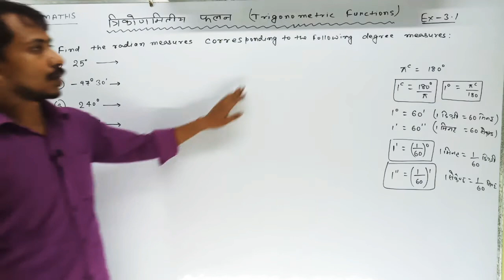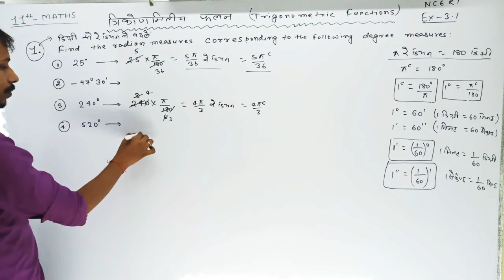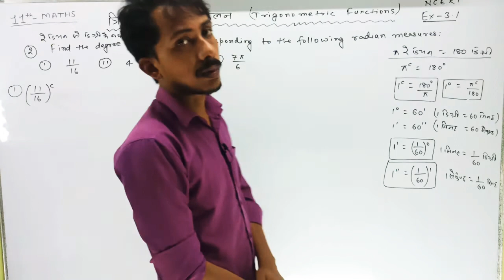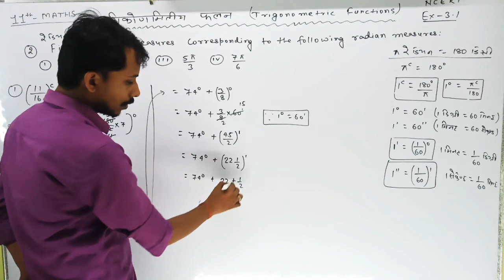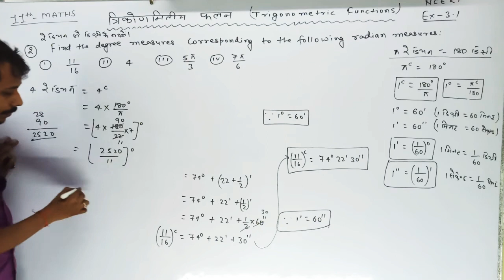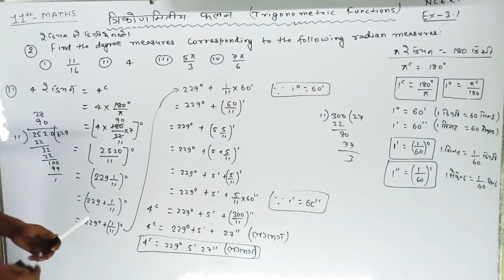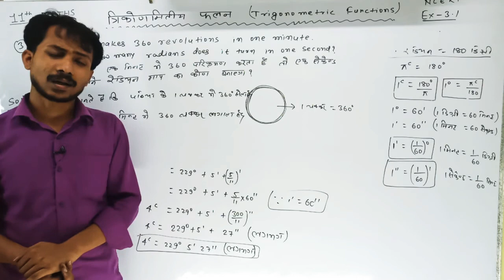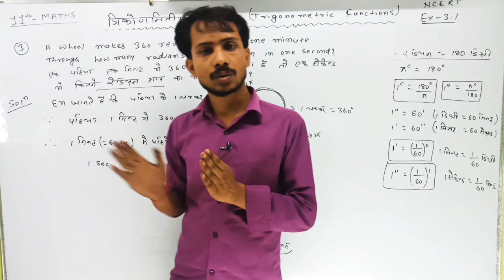11th NCERT Maths Solution //Ex - 3.1// Part - 1 (त्रिकोणमिति) Hindi medium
Magadh Science Coaching App magadhsciencecoaching#

Welcome to Magadh Science Coaching.